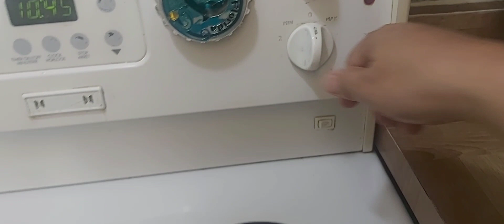Ginatang Mais ( 527)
Ginatang  Mais:
Mga Sangkap:
Mais
1 lata at 1 tasang gata ng niyog
3 tasang  tubig
3-4  dahon ng  pandan
1 tasang  langka
1 tasang  asukal  ( o depende  sa panlasa  nyo)
Please watch this video for the procedure. Thanks ☺ 😊.

Intro: Can't help falling in love by F4
Thanks ☺ 😊